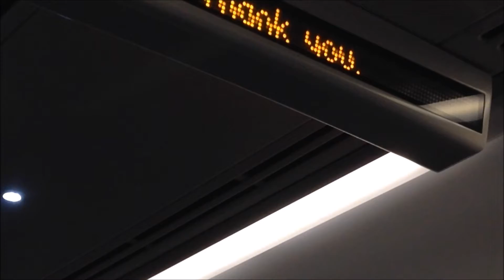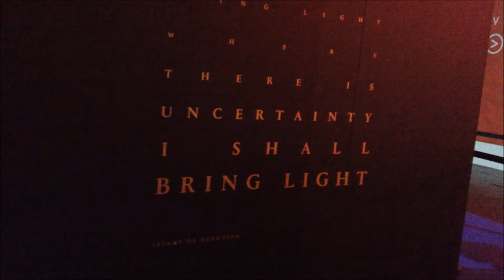TDR & The Blood Claw @ EGX 2016!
Check out myself & Blood Claw exploring the epic that is EGX~